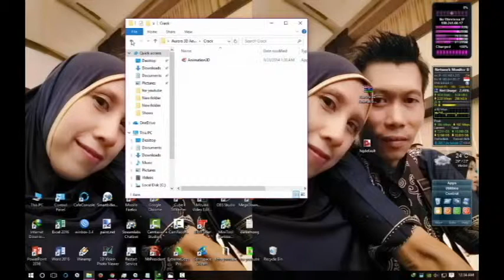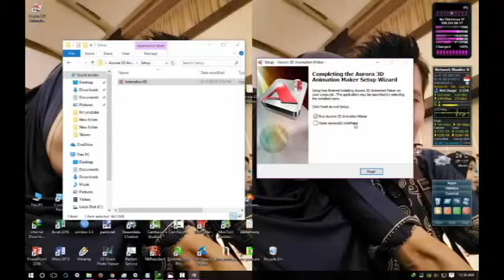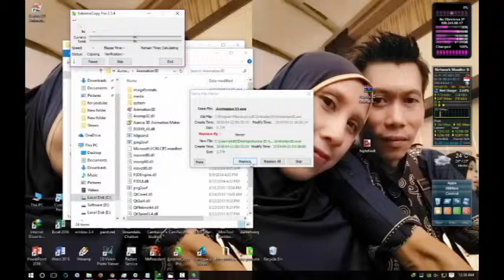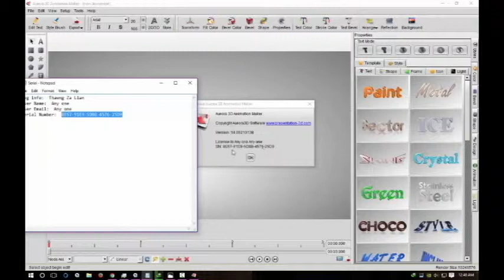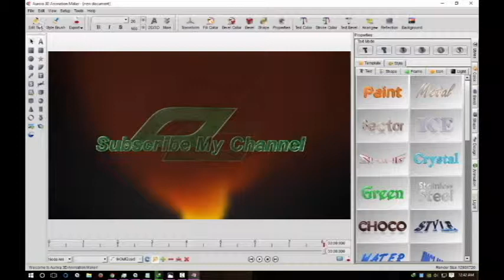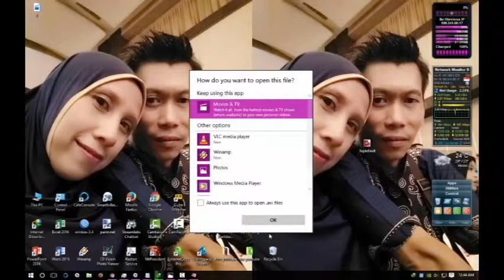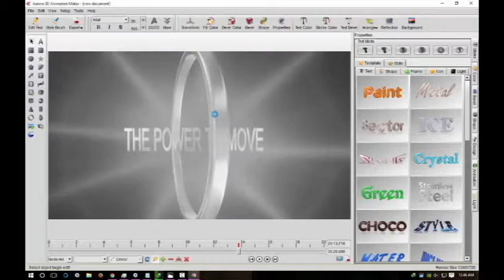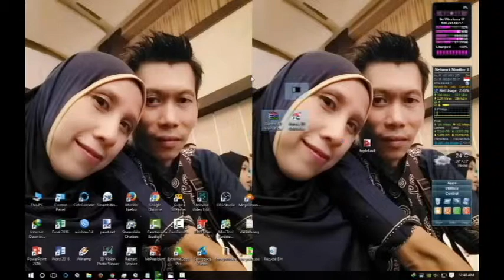Aurora 3D Animation Maker v14 09 11 + Crack and Serial 2018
My Channel